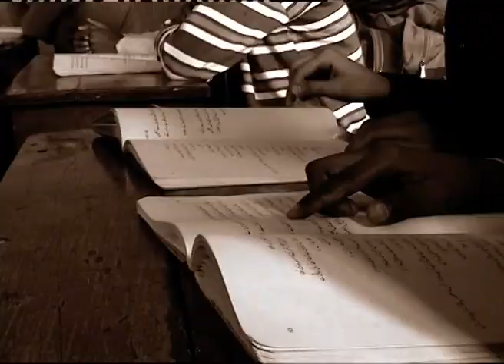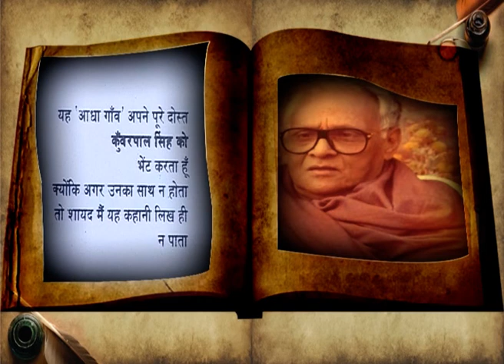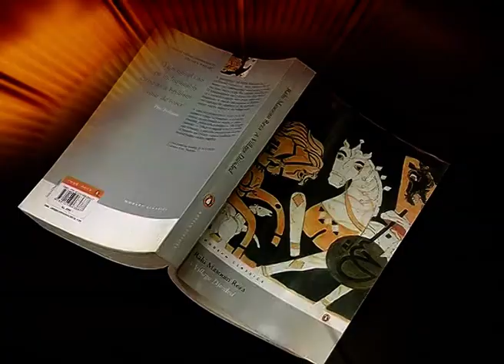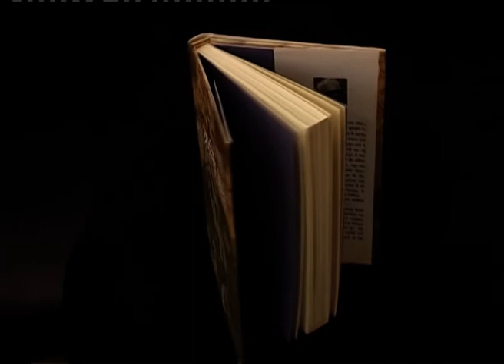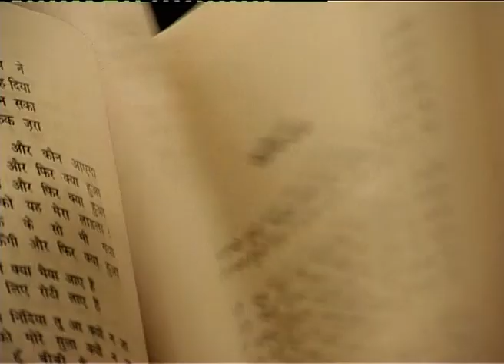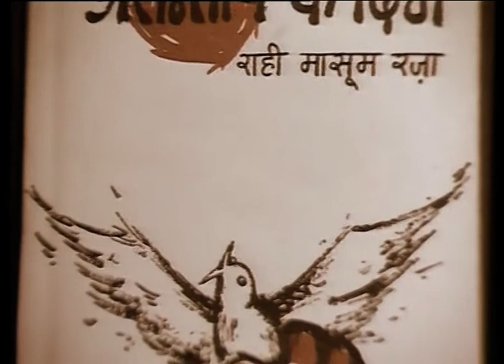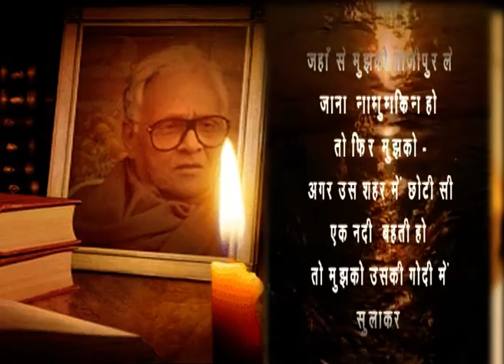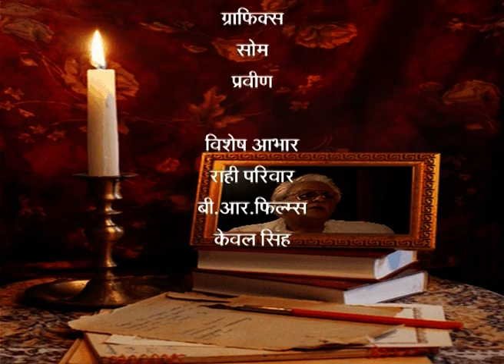Rahi Masoom Raza – Aadhe Gaon Ka Pura Aadmi Hindi Directed by Sharad Dutt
Documentary film by @SahityaAkademi on Rahi Masoom Raza – Aadhe Gaon Ka Pura Aadmi Hindi Directed by Sharad Dutt from the archives of Sahitya Akademi.